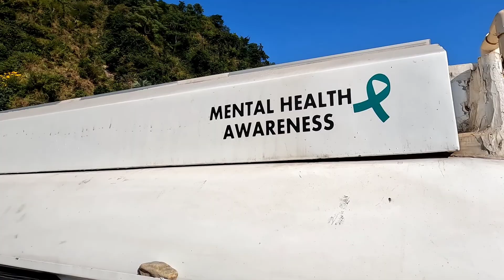। Dhruv North। Mental health Awareness।